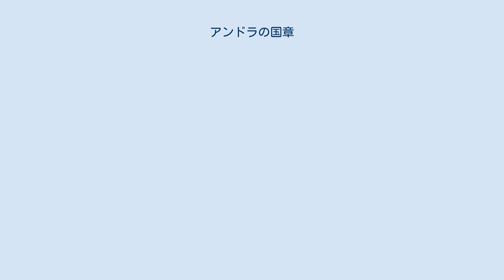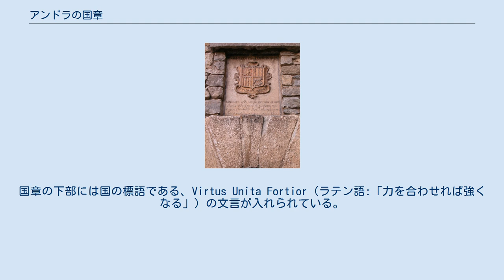アンドラの国章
大評議会にある国章 アンドラの国章（アンドラのこくしょう）は、4分割された盾の部分にアンドラ公国の元首や関係の深い地域の紋章を配したもので、1969年に正式に国章として制定された。
周囲はベージュに茶の縁取りをした枠で囲まれている。
 左上には、赤い地に黄色と白の司教冠と黄色の司教杖が重ねて描かれている。
共にアンドラの共同元首であるウルヘル司教を象徴するものである。
右上には、黄色の地に赤い3本の線が縦に入っており、アンドラの共同元首であったフランスのフォワ伯爵家の紋章に基づいている。
左下では、黄色の地に赤い4本の線が縦に入っている。
これは隣接するスペイン、カタルーニャ州の紋章である。
右下においては、黄色の地に2頭の赤い牛が描かれている。
赤い牛は、角やカウベル、ひづめの部分のみ青く彩色されている。
この意匠はフランスのベアルン子爵家の紋章で、ベアルン地方を表している。
国章の下部には国の標語である、Virtus Unita Fortior（ラテン語:「力を合わせれば強くなる」）の文言が入れられている。
 アンドラの国章は少なくとも14世紀にまでさかのぼることができ、1748年にアンドラについて書かれた文献『マヌアル・ディジェスト』（Manual Digest）にも言及されている。
アンドラ・ラ・ベリャにある大評議会（アンドラ国会）の建物には新旧の国章のレリーフがある。
1993年の新憲法制定に合わせて新しくなったアンドラ国旗の中央にも描かれている。